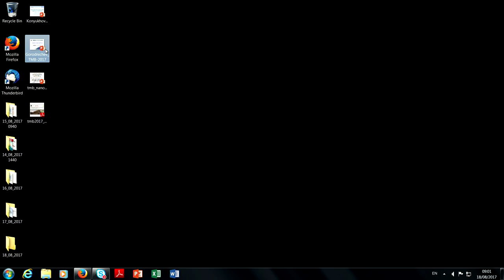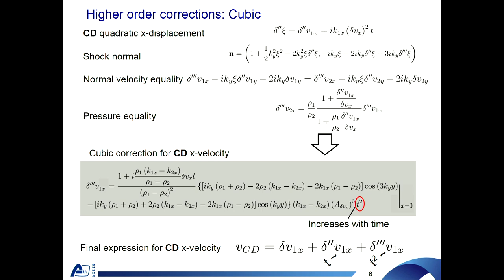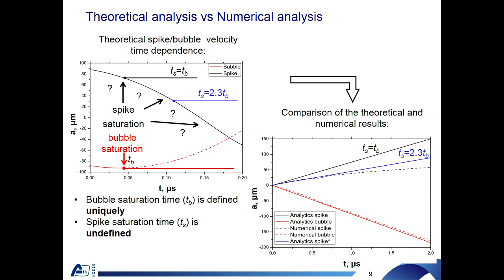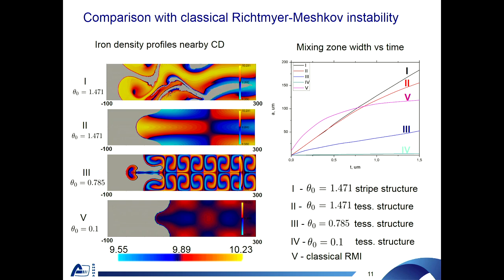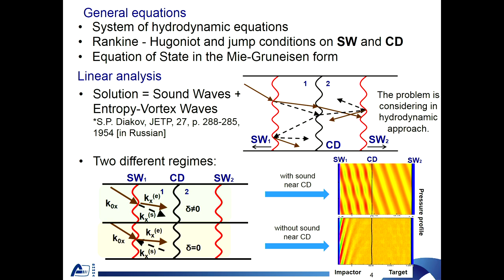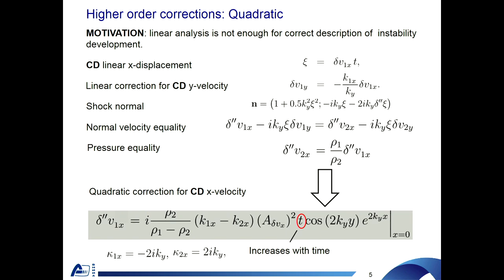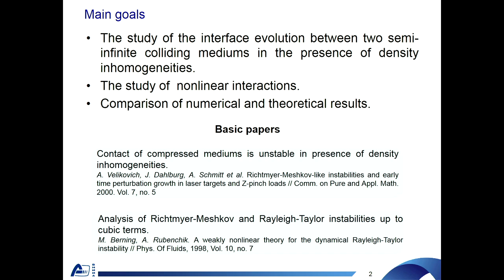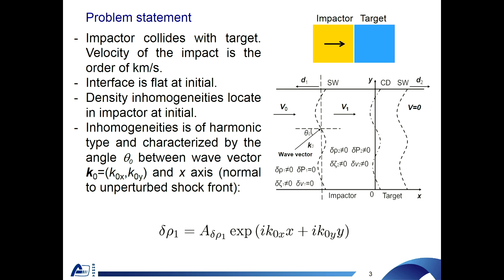Instability of the contact discontinuity in the presence of density perturbations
Speaker: Gorodnichev KE (All-Russian Research Institute of Automatic, Russia) - (authors: Gorodnichev KE; Kuratov SE; Zakharov PP; - All-Russian Research Institute of Automatic, Russia)
2017_08_18-09_01-smr3141